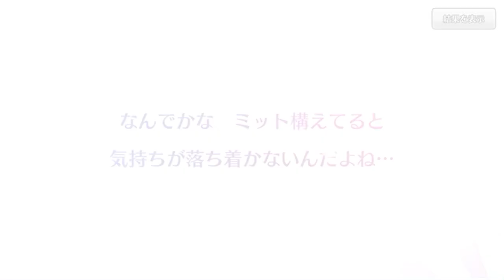八月のシンデレラナイン 八夏祭開催記念無料10連ガチャ